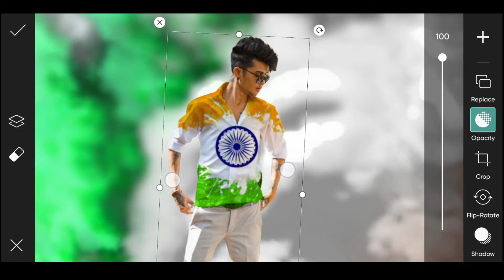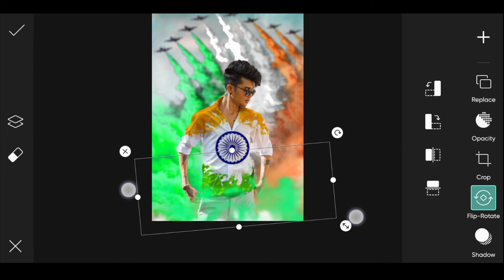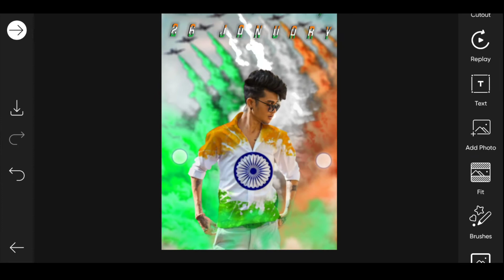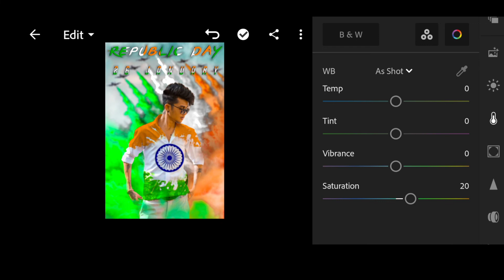Happy Republic Day Photo Editing // PicsArt Tutorial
/CL3Z5eYp3..

picsart picsart editing picsart photo editing picsart
editing 2022 photo editing 2022 editing concept
picsart happy republic day photo editing tutorial
Republic day photo editing concept happy republic
day in india 26 January photo editing 26 january photo
picsart smoke bomb photo editing in india flag editing
indian smoke bomb flag photo editing 26 january
smoke photo editing republic day smoke bomb photo
editing Raj Teach